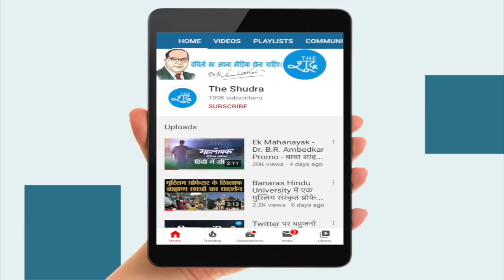दिल्ली-यूपी बॉर्डर से ग्राउंड रिपोर्ट, लॉकडाउन के बीच महापलायन, बंटवारे जैसे हालात, कोई मददगार नहीं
लॉकडाउन के बीच महापलायन, बंटवारे जैसे हालात !

Video Courtesy/fb/Gaurav Srivastav